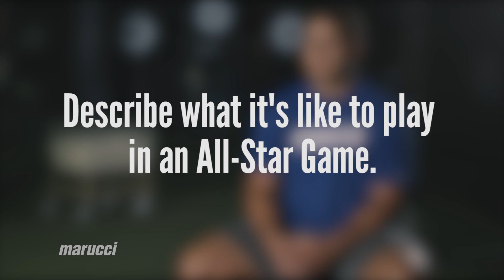Quick hit questions with Anthony Rizzo "Playing in an Allstar Game"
Quick hit questions with Anthony Rizzo